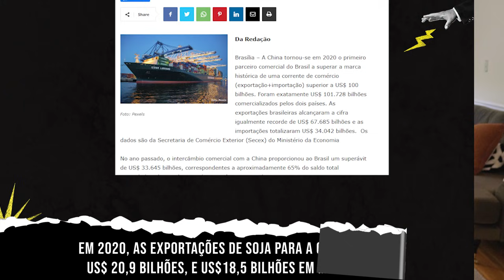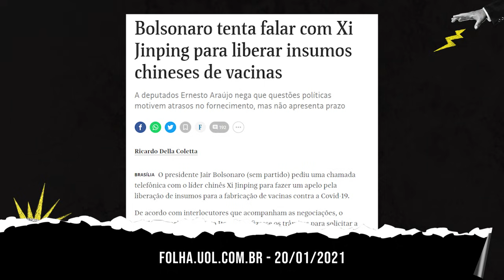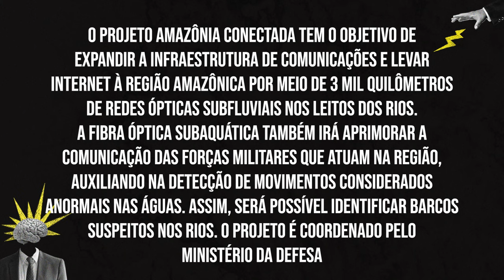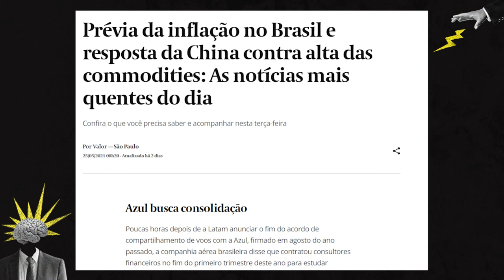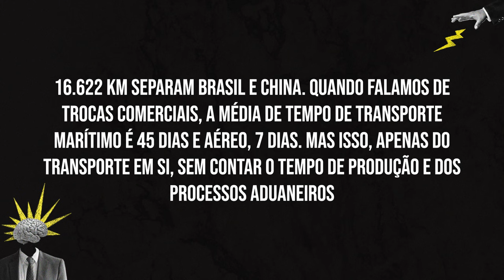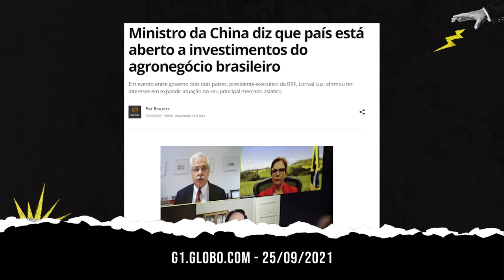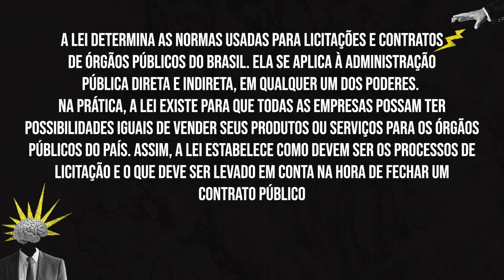RELAÇÕES ENTRE BRASIL E CHINA (parte 2) - THIAGO DE ARAGÃO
No episódio de hoje do Geopolítica: a Próxima Jogada, analisarei as relações entre China e Brasil. Essa é a segunda parte de um tema que provavelmente ainda será muito falado aqui no canal, dada a sua extrema relevância. A China é o principal parceiro comercial do Brasil, sendo um país importantíssimo para a manutenção da economia brasileira, sobretudo pelo montante movimentado pelo agronegócio. Ainda, a China é parceira estratégica nas áreas de inteligência, militar, tecnológica, entre outras. A dependência na área científica - que sempre foi muito forte - ficou explícita pela necessidade dos insumos chineses para a Coronavac. Entretanto, declarações de representantes brasileiros vêm gerando atrito em uma relação mutuamente essencial, pois assim como o Brasil depende muito da China, a China também depende demasiadamente do Brasil. Confira as principais implicações atuais do relacionamento entre brasileiros e chineses no vídeo completo.

Eu sou Thiago de Aragão, sociólogo, Mestre em Relações Internacionais pela Universidade Johns Hopkins e Diretor Estratégico da Arko Advice.

Se você gostou deste vídeo, indique a um amigo ou deixe o seu comentário.

Me acompanhe também no Twitter @ThiagoGdeAragao ou Instagram @CanalThiagodeAragao.

Produção: Victor Ciríaco
Pesquisa: Flávia Guterman
Edição: Savio Limão
Arte: Henrique Oliveira
Legenda: Thomas Freire
Produção executiva: Flocks.